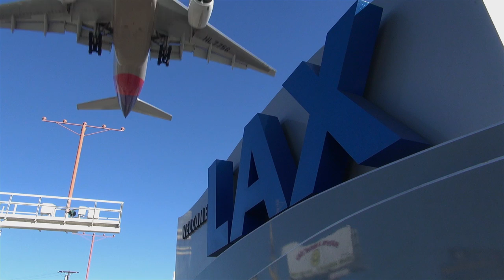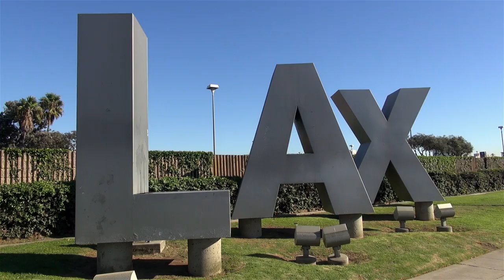Trailer Los Angeles Int´l Airport - The LAX Experience - Aviation Music Video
More videos from LAX coming soon.Demnächst noch mehr vom Los Angeles Airport.Night landing BA A380 at LAX